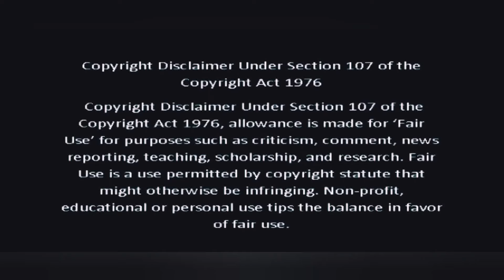Gen Y The Series| EP-8| Part-1| Mark&Kit| Yu&Thanu| Thai BL Series in Tamil